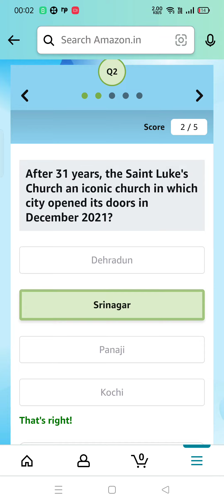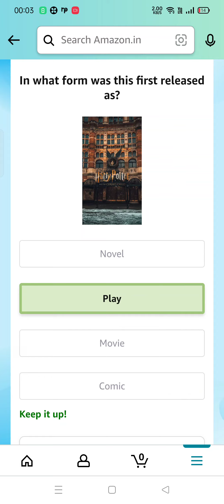Which famous video game was created by Russian American game designer Alexey Pajitnov?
Amazon Quiz Answers Today l Win 1000 Amazon Pay Balance l 30 January 2022

Q1: Which famous video game was created by Russian American game designer Alexey Pajitnov?

Q2: After 31 years, the Saint Luke’s Church an iconic church in which city opened its doors in December 2021?

Q3: Indian Railways is constructing the world’s tallest railway bridge pier at Noney Valley in which state?

Q4: During which ruler’s reign did these domes first start appearing in Russia?

Q5:In what form was this first released as?

amazon quiz
amazon quiz answers Today
30 january amazon quiz
30 january amazon quiz
amazon
quiz
Gareeb Insaan